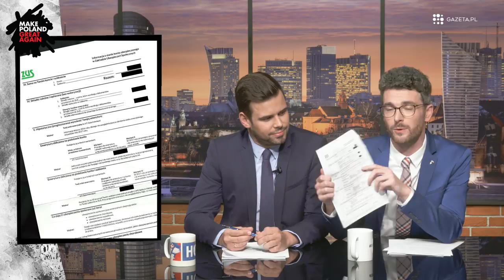ZUS. MPGA odcinek 4